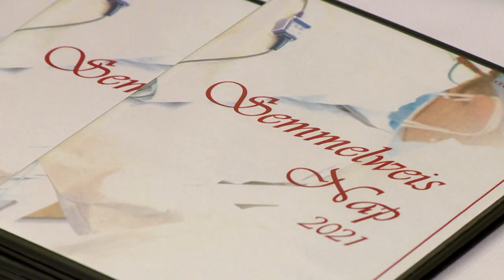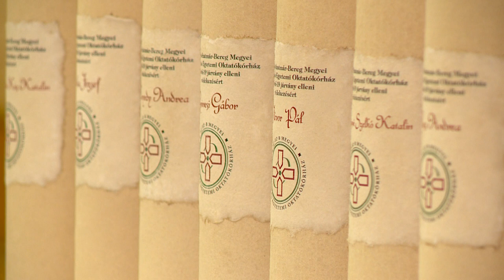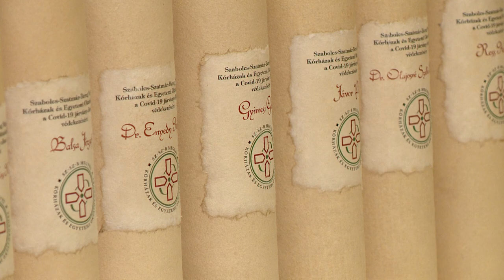Semmelweis-nap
Több, mint negyven egészségügyben dolgozó kapott kitüntetést, illetve elismerést az idei Semmelweis-nap alkalmából Nyíregyházán.
A Szabolcs-Szatmár-Bereg Megyei Kórházak és Egyetemi Oktatókórház rendhagyó ünnepségén orvosok, ápolók, valamint a háttérszolgálatban dolgozók munkáját méltatták.